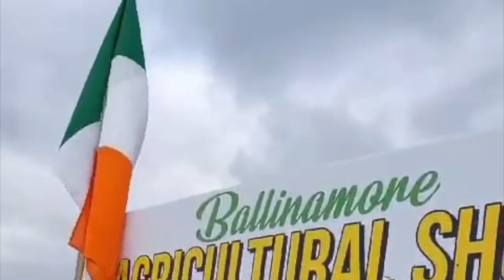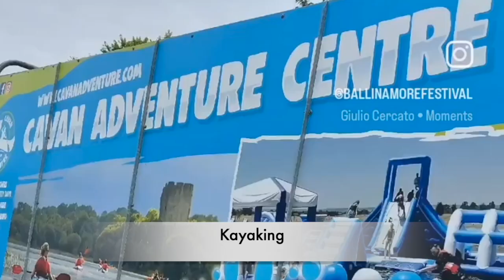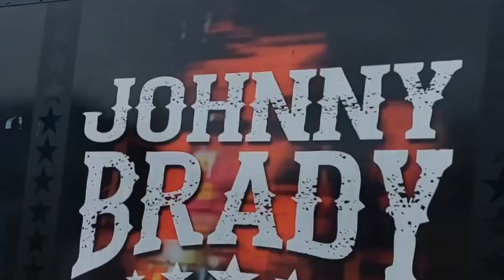Ballinamore Family Festival 2023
Take a look back over 8 days of Fun and Festivities at Ballinamore Family Festival 2023, Co.Leitrim.

Watch out for all the FREE OPEN AIR entertainment on the platform.

Get planning for next year, Aug 11th - 18th 2024!